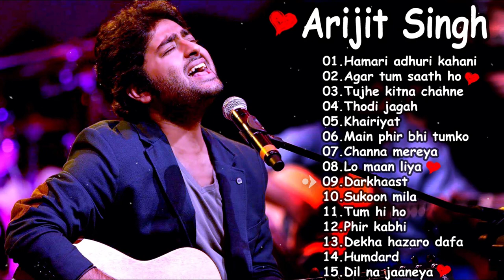💕😭 SAD HEART TOUCHING SONGS 2021❤️ SAD SONGS 💕 | BEST SONGS COLLECTION ❤️| BOLLYWOOD ROMANTIC SONGS